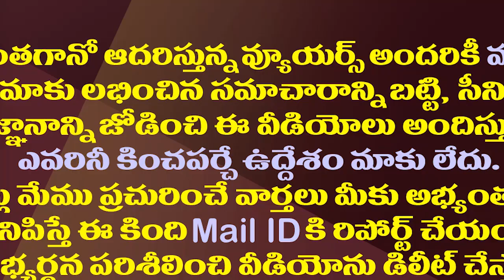పవన్ పాలిటిక్స్ పై వైఎస్ షర్మిల ఎంట్రీ ఎఫెక్ట్!| YS Sharmila's Entry Effect on Pawan Kalyan Politics